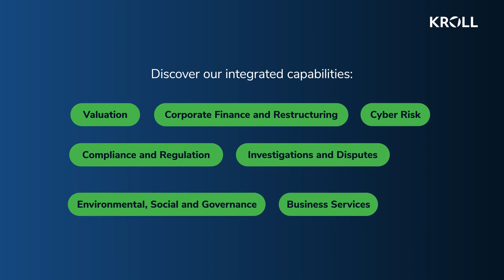Kroll Client Story: Investigating and Protecting Against C-Suite Level Fraud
Kroll's Forensic Investigations, Cyber Risk and Security Risk Management teams recently came together to help a client identify C-suite level fraud and credit card abuse. Through our combined expertise, the client was able to revamp their security measures and save key intellectual property.